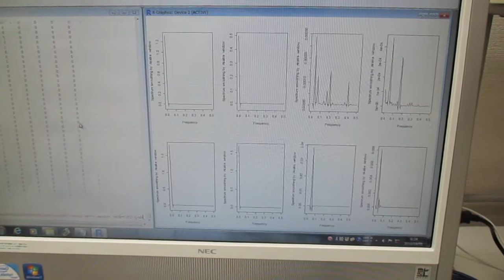超音波の音圧測定解析（バイスペクトル） Ultrasonic-labo